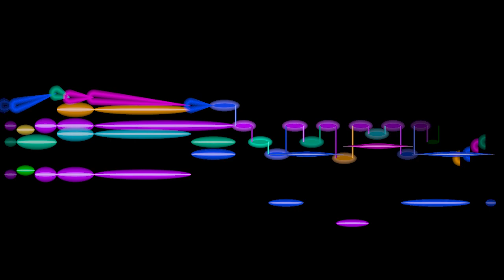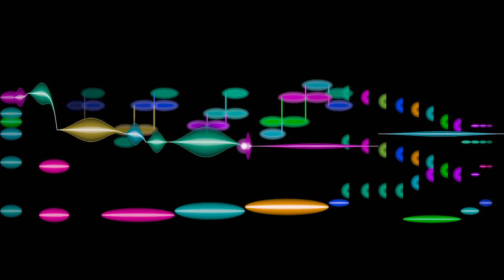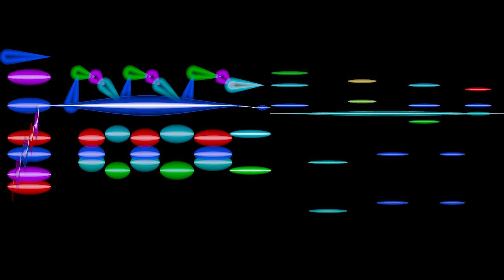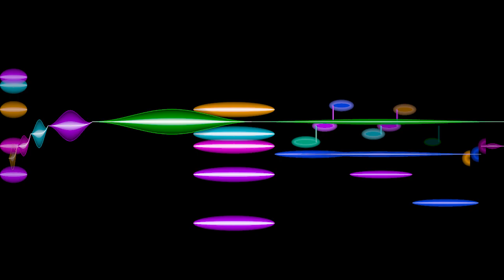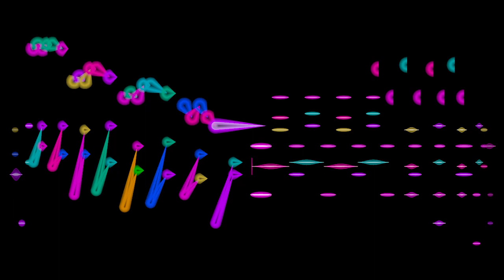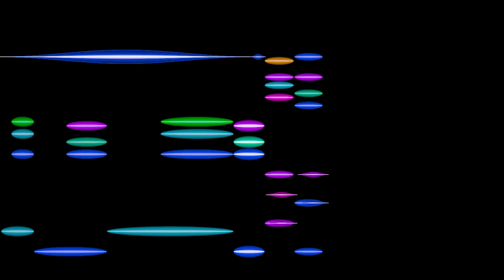Schubert, Sonata in A minor ("Arpeggione" D821) 1. Allegro moderato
The first movement of Franz Schubert's Sonata in A minor (D821) for arpeggione and piano, performed on violoncello da spalla by violinist Sergey Malov with pianist Georgy Tchaidze, with  an animated graphical score.

Q: What is a violoncello da spalla?
A: It's a small cello, played braced against the shoulder.  You can read about it here ...
... or see Malov play it (link in previous Q).

Q: Where can I learn more about Sergey Malov?

Q: Where can I learn more about Georgy Tchaidze?
... appears to be down, but here are some other pages ...